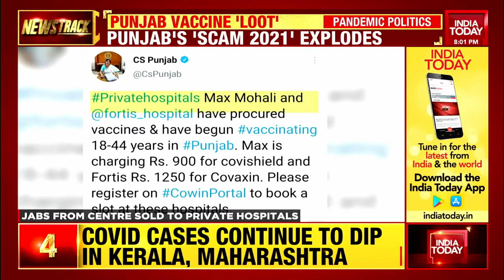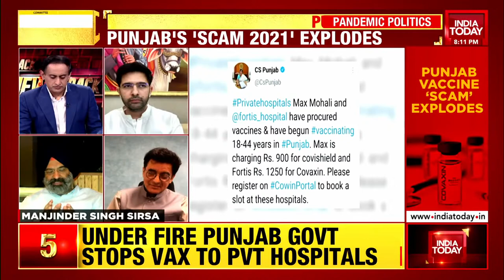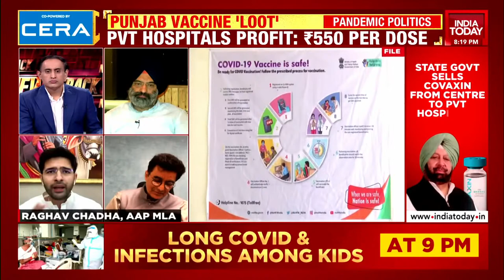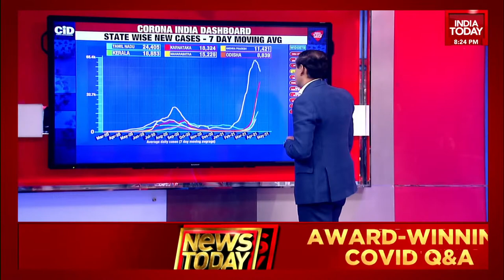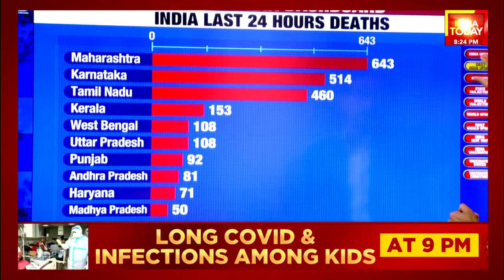Pandemic Politics: Punjab Government Generating Funds From Vaccines? | Newstrack With Rahul Kanwal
Punjab's Health Minister Balbir Singh Sidhu on Friday said he has ordered a probe into the opposition's allegations that the state government has been "diverting" Covid vaccines to private hospitals.
Union Minister Prakash Javadekar slammed the Amarinder-led govt saying that at a time when Punjab is facing a resurgent virus, the govt is busy profiteering from the pandemic. He also accused the Punjab govt of selling vaccines at Rs 1600 to a private hospital, when it buys the same vaccine from the Centre at Rs 400.
So, is the Punjab govt profiteering from the pandemic? Watch the exclusive debate on Newstrack with Rahul Kanwal.